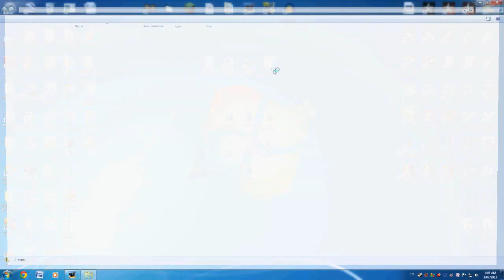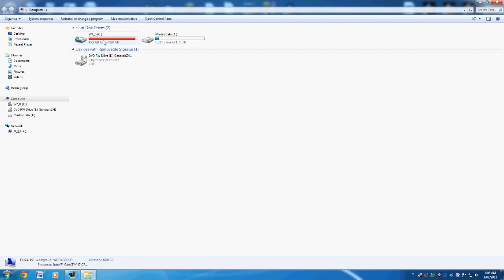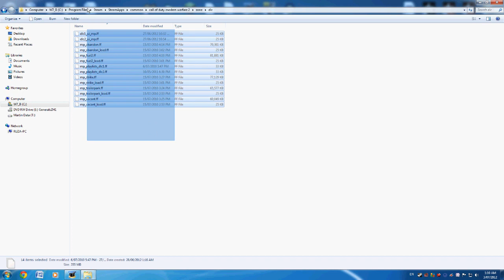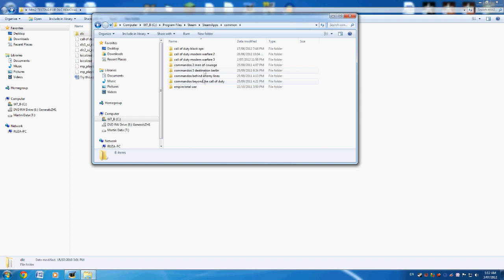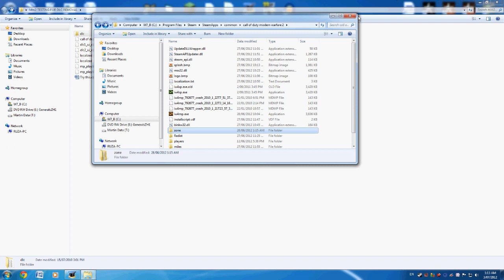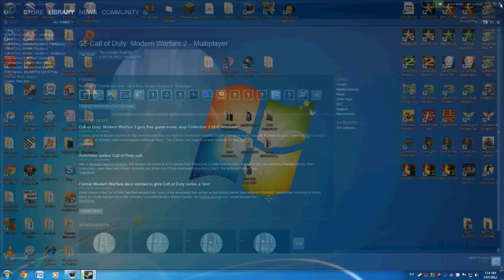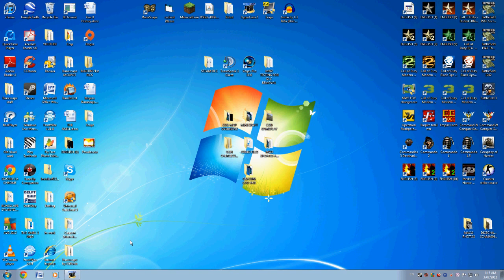MW2 DLC FIX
Due to a few requests for how to fix the Modern Warfare 2 DLC I made a video where I found multiple files that belonged to the Modern Warfare 2 DLC that could potentially enable you to delete them and thus revive your crushes matchmaking skills. This is not a surefire method but it is a possibility as there has been multiple forum threads proving deletion of some of the files revives your matchmaking.

Go to C/Program Files/Steam/Steam Apps
and here you will find the first file titled

Call Of Duty Modern Warfare 2 Resurgence Pack/Stimulus.ncf

Next proceed to                Common/Call of Duty Modern Warfare 2/Zone/DLC
And here you will find multiple files that are part of the DLC
such as:
mp_fuel2.ff
mp_strike.ff
and many more files you will immediately recognize as relating to the DLC. try moving these files and playing around with them

Most Importantly the files
dlc1_ui_mp.ff
dlc2_ui_mp.ff
mp_playlists_dlc1.ff
mp_playlists_dlc2.ff

Must be played around with a bit as these are the files rumoured to result in deletion of your DLC. To find them attempt searching for them in the steam apps folder and you will usually find them

Play around with all the files in the steam apps folder corollated to MW2 and try to find a fix,as I said for me it did not work but for a lot of other it did.

If anything goes wrong, go to steam, right click on the game, click properties, Local Files and then verify integrity of game cache.

this procedure will solve any problems you have created by moving around files.

 remember to only move and not delete files, and if there are any serious problems that are not fixed by verification of the integrity of game cache please contact me immediately.

IF YOU HAVEN'T ALREADY CHECKOUT GAMMACUP'S CHALLENGES SERIES WHERE I COMPLETE INSANELY HARD MODERN WARFARE 3 CHALLENGES